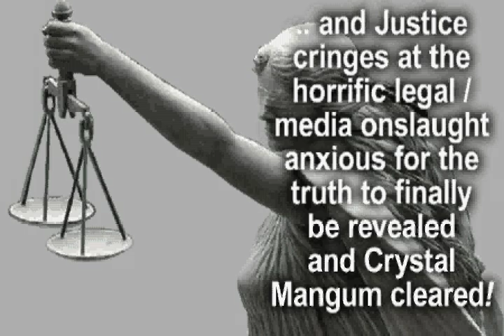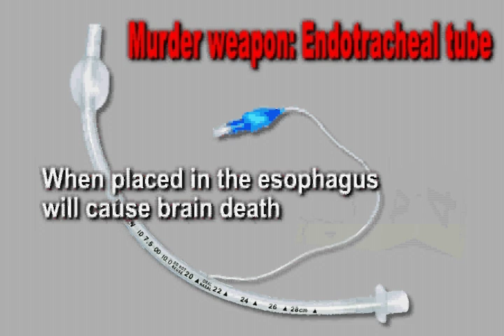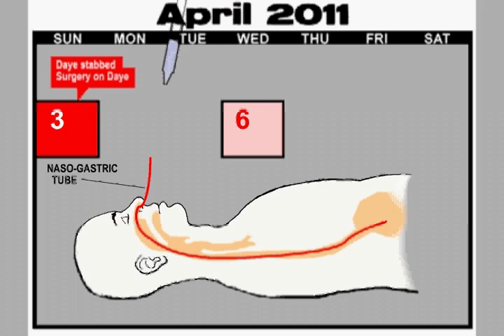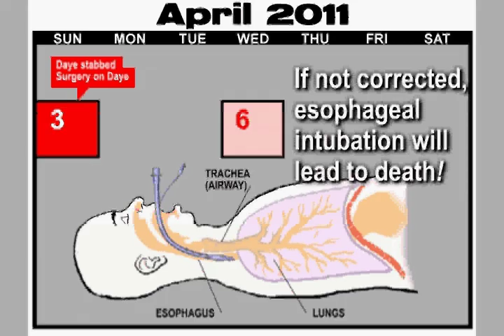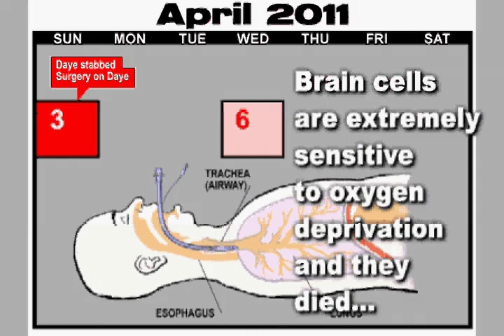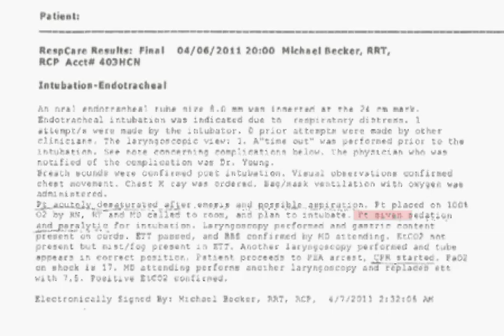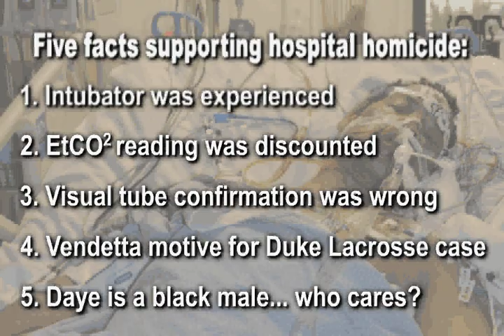Murder at Duke University Hospital: A case for Reginald Daye's demise being intentional - Part One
A clear and overwhelming case is made for the probability that Reginald Daye's death at Duke University Hospital on April 13, 2011 was intentional.  The motive was to provide a basis for the first degree murder charge against Crystal Mangum... the Duke Lacrosse victim/accuser who stabbed Daye, she claims (and evidence supports) in self defense.  Instead of a steak knife, the murder weapon was an endotracheal tube placed in the esophagus by Duke hospital staff and allowed to remain in place until Daye was brain dead.  The North Carolina Deputy Medical Examiner produced a false and fraudulent autopsy report to support the spurious murder charge, and the media has suppresssed the truth.  The State, of course, refused to investigate Daye's death or his autopsy report.